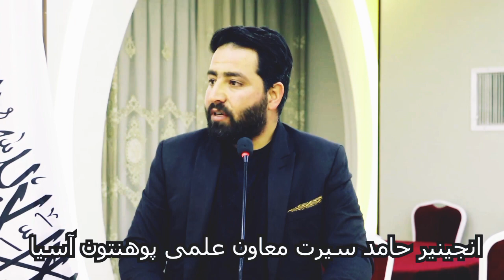عامل اصلی زلزله های هرات حامد سیرت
در این برنامه قصد داریم تا کلیپ های علمی زمین شناسی، زمین لرزه، رانش زمین، محیط زیست، حوادث طبیعی و عوامل حرکت پلیت های زمین را بصورت گام به گام خدمت شما بزرگواران تقدیم کنیم.

مدرس

تماس ها:
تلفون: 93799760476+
ایمیل ها:

With kindness
Msc. Hamed Sirat